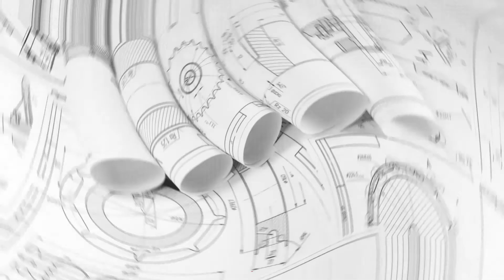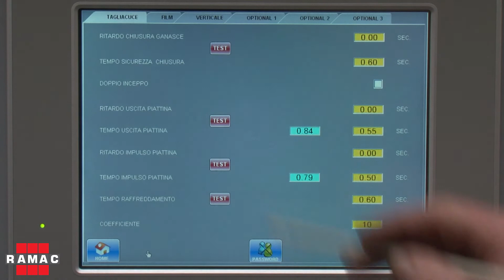PVC Fittings Packaging Line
This line packs pipe fittings made by plastic material with or without metal insert.
Extremely versatile in terms of format changes, it allows to pack pipe fittings up to 63 mm diameter.
We can offer varoius loading solutions according to production requirements.
This line configuration, with loading system placed above the packaging machine, is suitable especially for the production of single product bag (connectors, sealing rings, etc.).

Questa linea confeziona raccordi plastici con e senza inserto metallico.
Estremamente versatile nei cambi formato, consente di imballare raccordi fino al diametro 63 mm.
Possiamo offrire diverse soluzioni di carico in base alle richieste produttive.
Questa configurazione di linea, con sistema di carico posto sopra alla confezionatrice, si presta essenzialmente alla produzione di sacchetti mono prodotto (raccordi, anelli di tenuta, ecc.)

RAMAC s.r.l. Via Val d'Aosta - 36015 Schio (VI) Italy